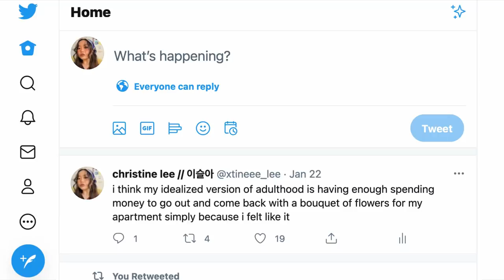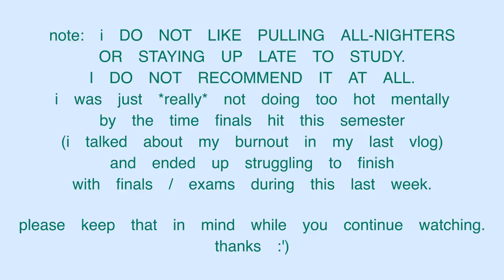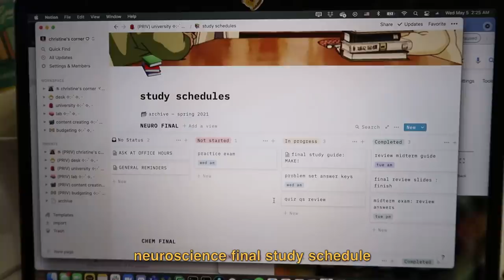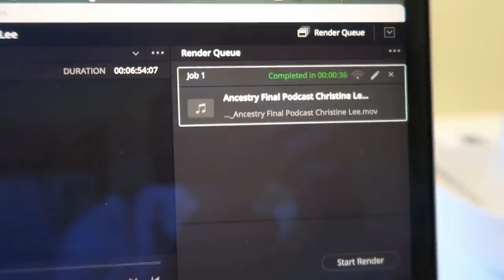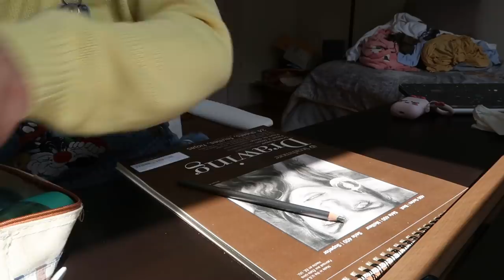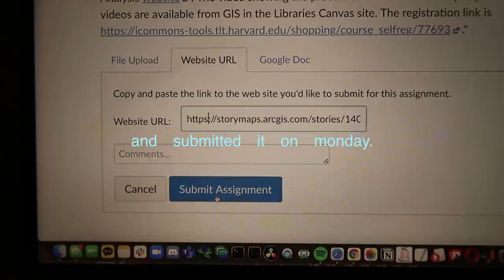harvard final exams VLOG 📚 pre-med neuroscience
hi friends~

wow. i'm done with sophomore year. i'm halfway thru college. LITERALLY HUH

this past school year— but this semester especially— really brought me down to some of the lowest of lows i've ever felt in my life. while this definitely wasn't my best finals / academic performance, i'm always reminding myself that SCHOOL. IS NOT. EVERYTHING. productivity and grades and whatnot do NOT make me who i am (productivity culture is pretty gross actually), and they're not all that life is about. they don't make you a better, kinder, more creative or empathetic person, and that counts INFINITELY more in the long run, so be sure to remind yourself of that, too.

i love you and i am sooo very proud of you. cheers to summer! x

— christine ｡･:*:･ﾟ

✧ music ✧
- artist: prod. by lukrembo